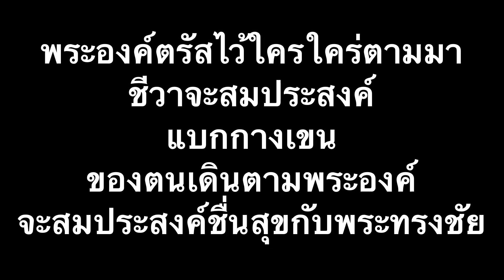กางเขนชัย (2)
เพลง : กางเขนชัย (2)
เนื้อร้อง/ทำนอง/เรียบเรียง : ทวีศิลป์ พงศ์พิศ

Backing track : อาจารย์ล้วน มายอด

เทศกาลมหาพรต